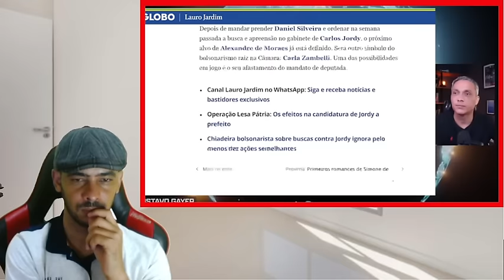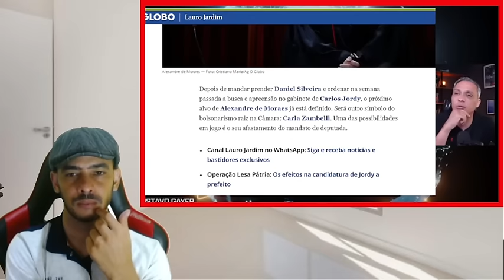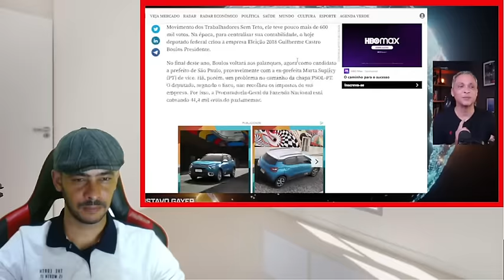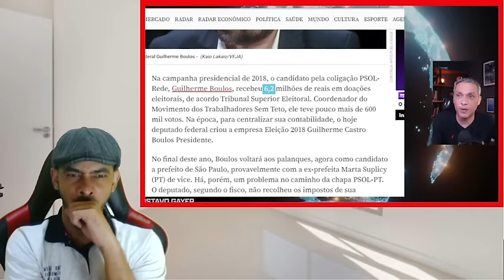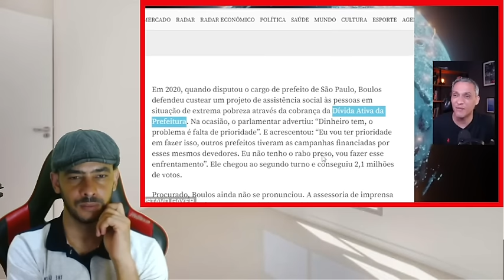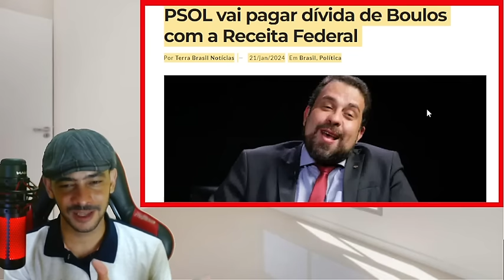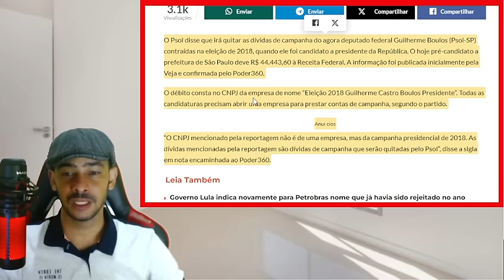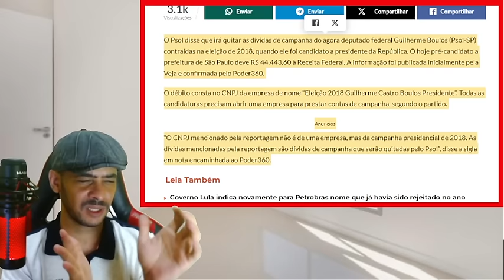BOMBA NA MADRUGADA DE SEGUNDA! VAZOU INFORMAÇÃO SIGILOSA DE MORAES!